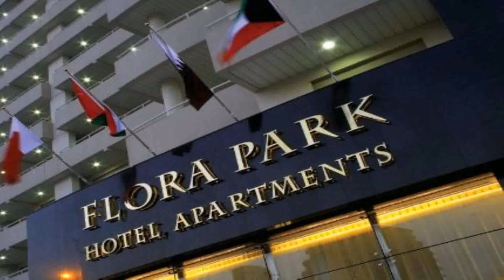Deluxe Hotel Apartments In Dubai (see description)